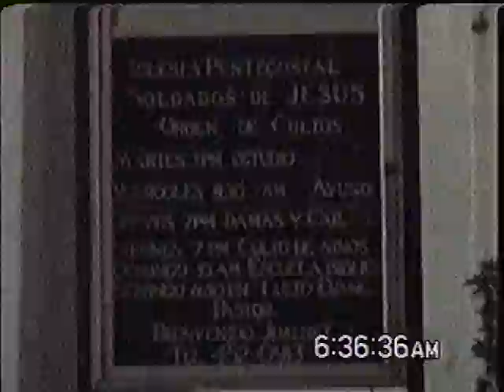U-Mass Lowell Sheehy Suite 209 - 1223 Middlesex Street Lowell Party - 12/13/2001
Raw unedited Footage of the Party. Look at the times on the camcorder! Haha. Alot of this was being shot at 6am, partying the night straight through until sunrise. I'm positive the date & time are right on this, because I always set my cameras correctly that way too. Shows what loud inconsiderate prick assholes we were indoors & outdoors to our neighbors always! Funy shit! Haha ;o)